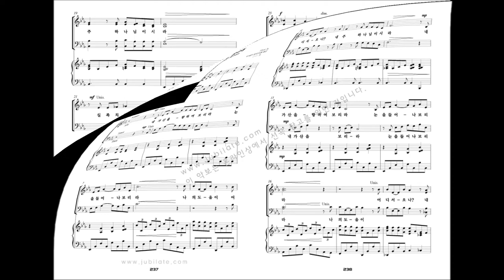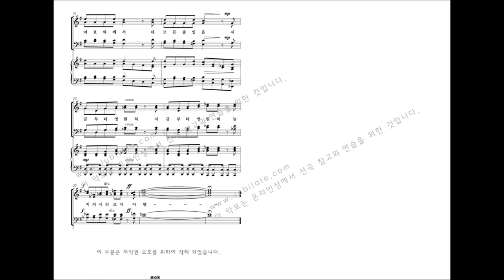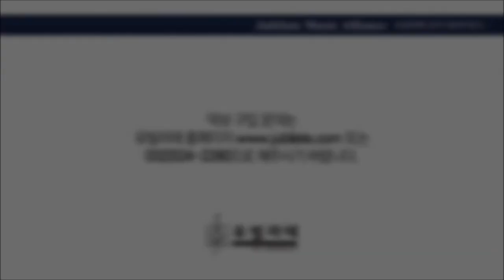[유빌라테 명품성가 20집] 24.Gary Hallquist '내가 산을 향하여'